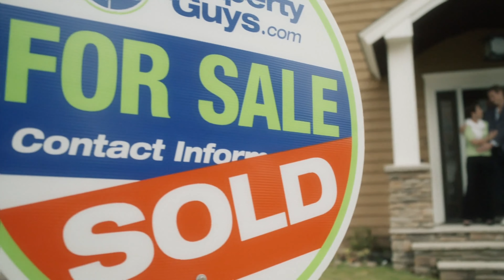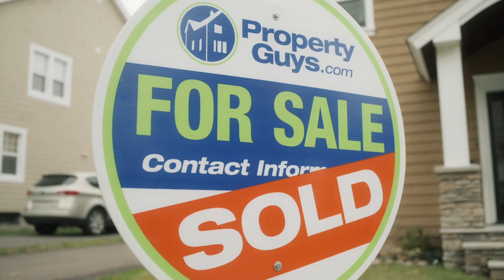4352 Scott Street Port Alberni BC